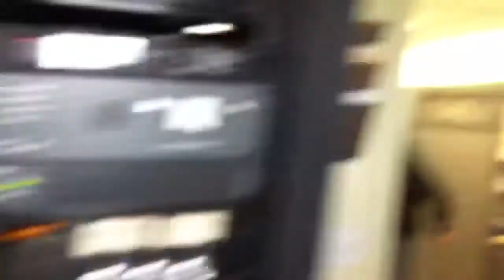Artimis Wants to Wrestle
And gets yelled at. Haha.